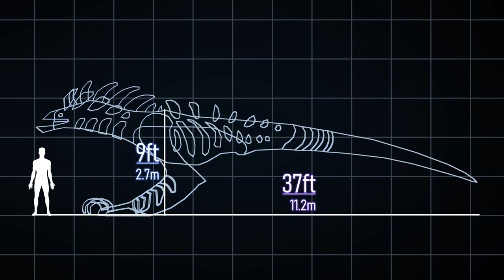Life of the Sarchias - Creatures Of Sonaria Documentary